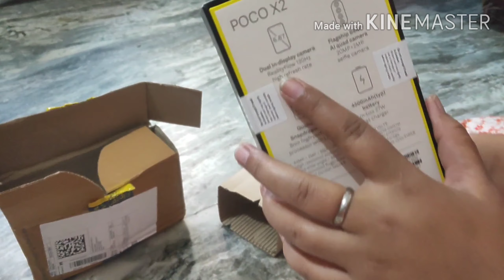Pocco X2 unboxing in purple colour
6gb/64gb